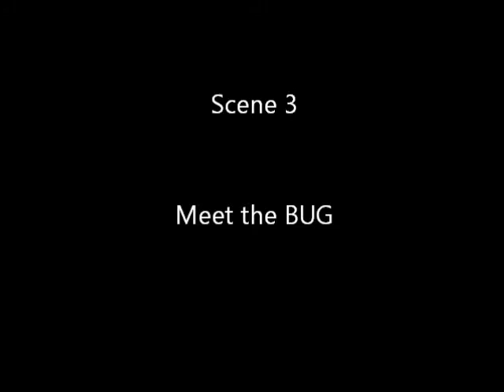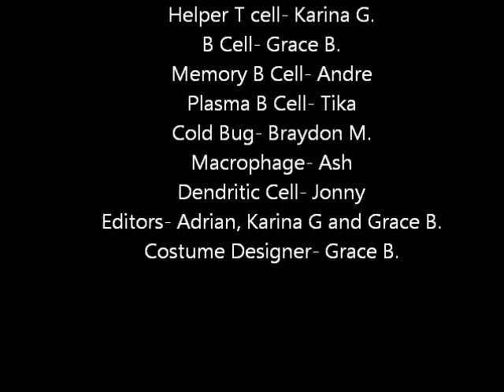2012 Day of Immunology video competition winner: Kananook Primary School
Kananook Primary School won the 2012 Day of Immunology Primary School Competition organised by the Australasian Society of Immunology (ASI). Dr Charles Hardy (Monash University) and Dr Meredith O'Keeffe (Burnet Institute) coordinated the competition. Battle of the Bugs came first with the clearest depiction of the various cell types, including dendritic cells, B cells, macrophages, T cells etc, and the most elaborate 'plot'.